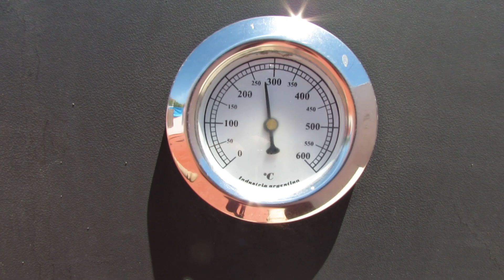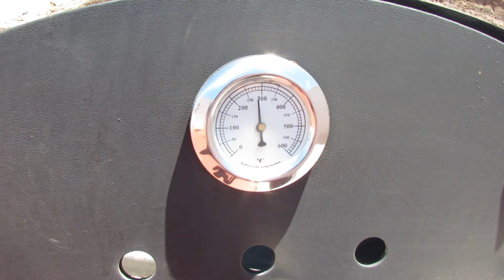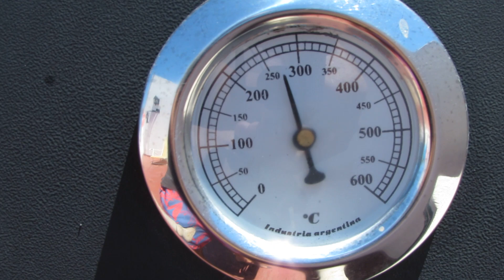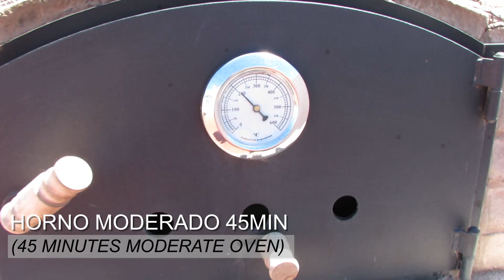POLLO SENTADO a la CERVEZA - POLLO SENTADO al HORNO de BARRO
POLLO SENTADO, en esta ocasión lo hice en horno de barro para que tenga ese sabor característico del horno, ese sabor a leña que le da otro toque..
Pero tranquilamente podés prepararlo en el horno de tu casa sin problemas, si seguís los pasos del video vas a disfrutar de un pollo diferente con mucho sabor!

GRACIAS SERGITO 💗 por regalarme el pollo de campo!

✅ Si te gustó el video podes darle Like 👍 que me ayuda un MONTÓN!
✅ También compartirlo 📲 con tus amig@s o Familiares
✅ Comenta qué recetas te gustaría que prepare.. 😏

Si preparas la receta y tenés ganas.. contame como te fue...
Nooooooos vemooossssss!